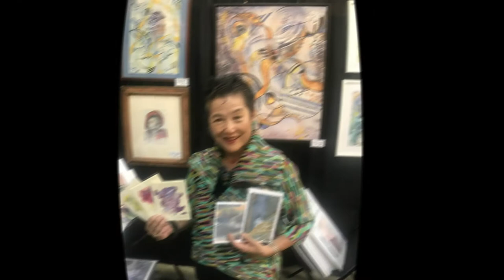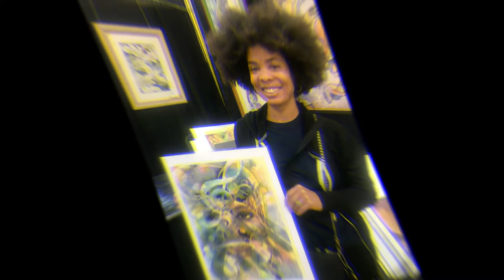Los Angeles Watercolor Artist Covington Watercolors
Los Angeles Watercolor Artist-based watercolor artist. Available for commissions and custom projects. Portraits Watercolor, landscapes Watercolor, animal watercolors, floral watercolors.